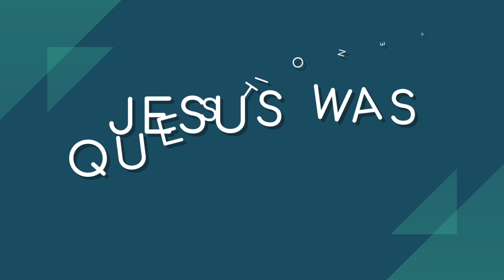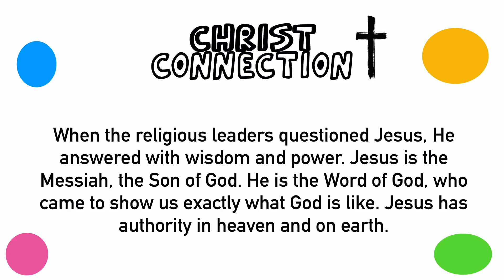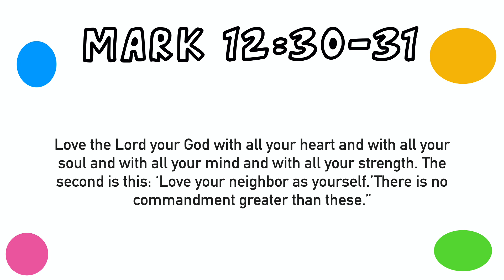PAG Kids Online 11.22.20 | Pennington AG Church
PAG Kids Online
Pennington AG Church
Pennington, NJ